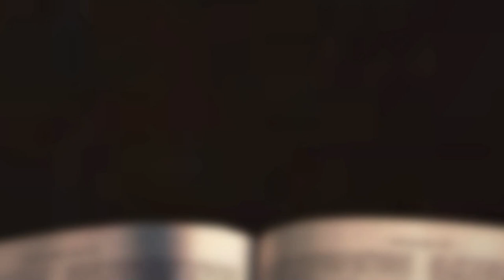[채플] 기도의 현장에서 승리하라 | 장로회신학대학교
기도의 현장에서 승리하라
본문 : 출애굽기 17장 8~16절
김은호 목사

2022년 10월 05일 특별집회